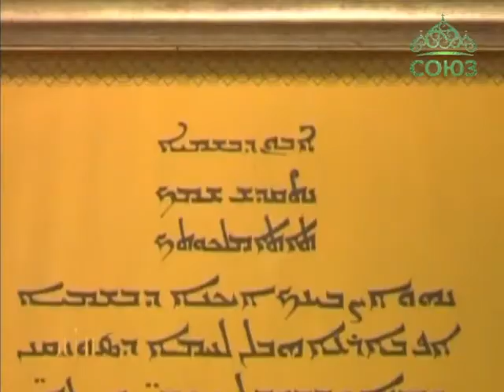Ассирийская диаспора из Германии посетила Ростов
Представители ассирийской диаспоры из Германии побывали в Донской столице. В рамках поездки гости посетили Старо-Покровский храм Ростова.